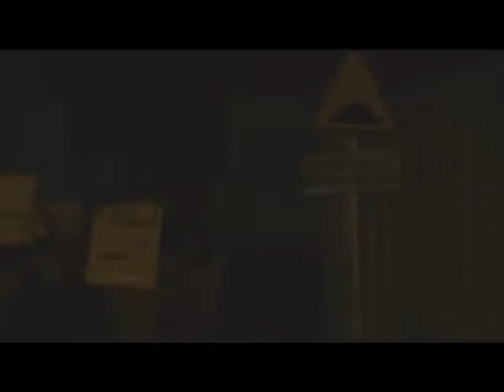المعامير 03 08 2011 مسيرة استعداد لتقرير المصير 6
المعامير 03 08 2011 مسيرة استعداد لتقرير المصير 6 في قرية بني جمرة